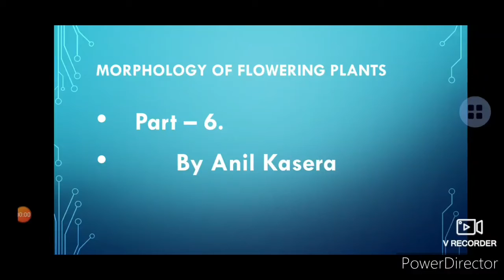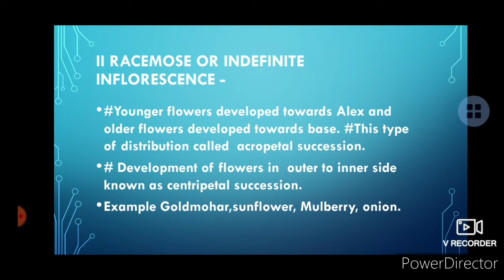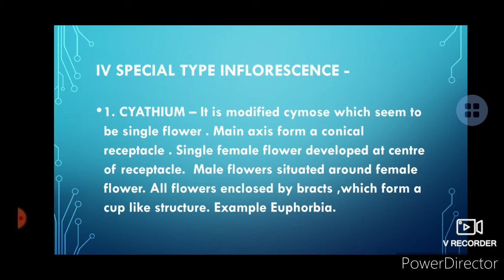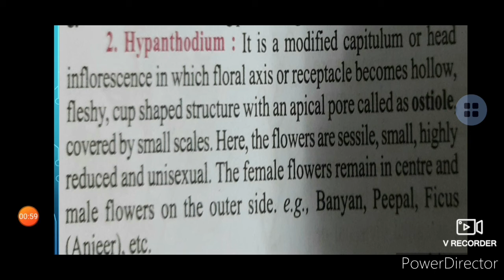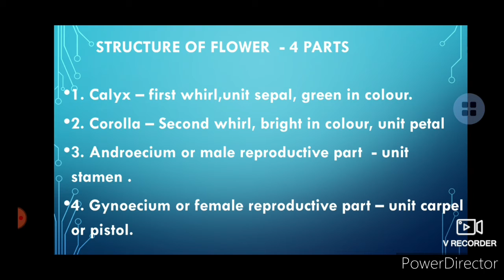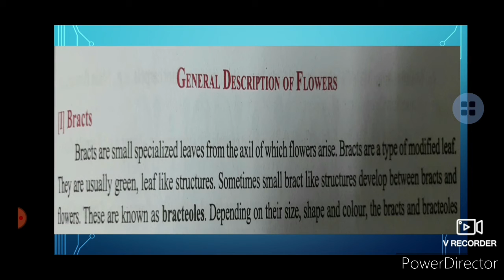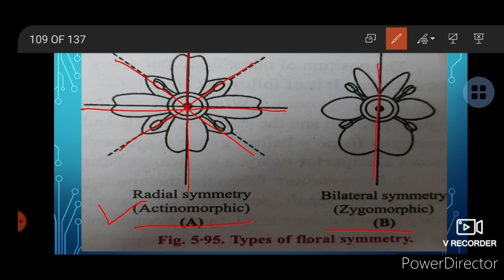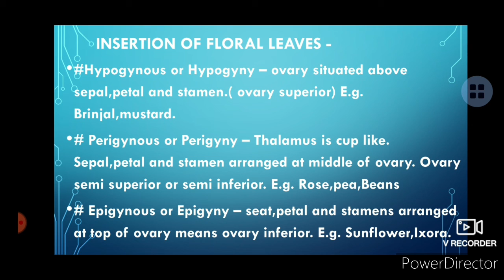11th Morphology of flowering plant - 6